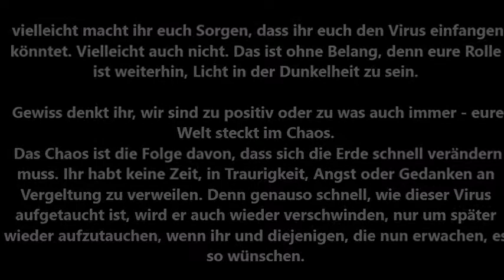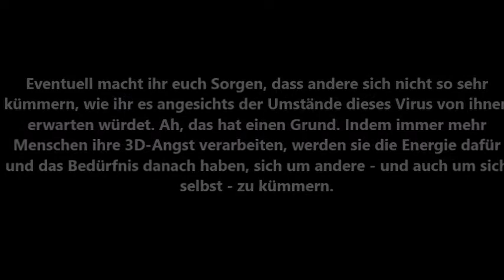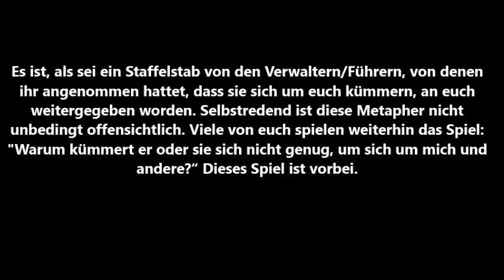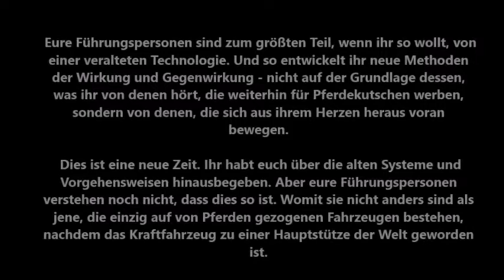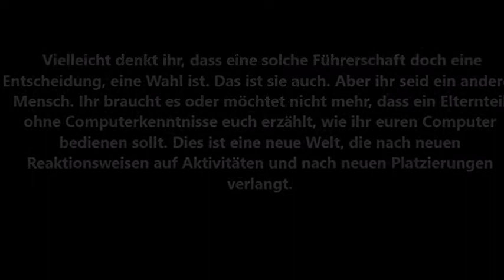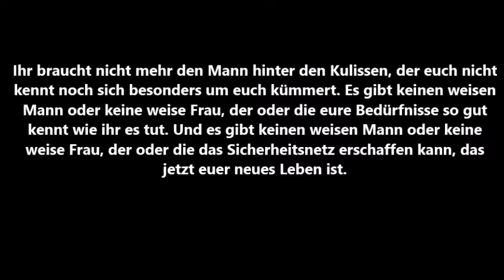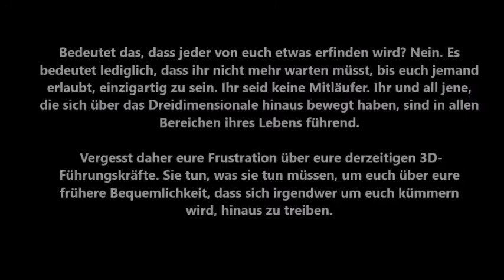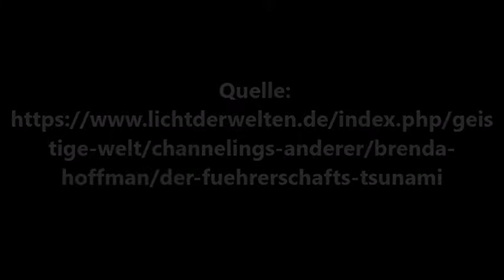DER FÜHRERSCHAFTS-TSUNAMI - Brenda Hoffman channelt das Hohe Selbst